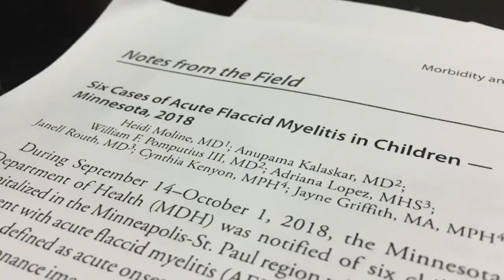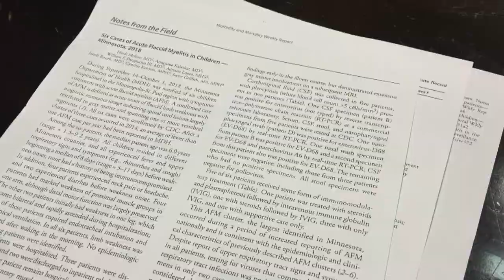Researchers Make Breakthrough Discovery In Paralyzing Condition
Acute Flaccid Myelitis causes severe muscle weakness and paralysis, Liz Collin reports (2:05). WCCO 4 News At 6 – April 18, 2019